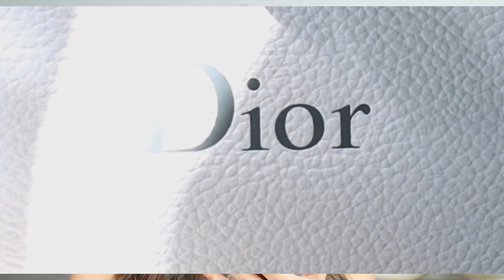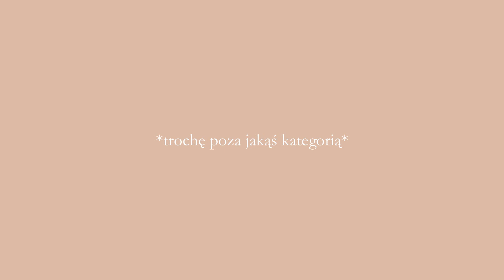NAJLEPSZE WYGŁADZAJĄCE I ULEPSZAJĄCE WYGLĄD SKÓRY PUDRY *brak efektu maski*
* i n s t a g r a m :
s o t e l l m e d a i s y
* t i k   t o k : s o t e l l m e d a i s y

M Ó W I Ę   O :

+Dior Backstage Powder No Powder 1N
+Hourglass Ambient Lighting Edit - Mini Sculpture Unlocked - puder Soft Light
+Nude Finish Illuminating Powder | Bobbi Brown Cosmetics | Nude
+Kosas Cloud Set Powder | Breezy
+Eglips Blur Powder Pact
+Mac Blot Powder
+Pat McGrath Sublime Perfection Blurring Under-Eye Setting Powder | Medium
+Hourglass Veil Powder
+Miracle Veil Loose Powder | Max Factor
+La Mer The Powder

O B E J R Z Y J   R Ó W N I E Ż:

+Jak wygładzić włosy? Babyliss Big Hair

Nie jestem dermatologiem ani chemikiem, a osobą, która pasjonuje się kosmetologią, składnikami oraz wszystkim, co związane ze skórą. Całą wiedzę zdobywam samodzielnie, czytając literaturę, artykuły, badania i wypowiedzi ekspertów. Chętnie odpowiem na Wasze pytania, ale jeżeli zmagacie się z poważnymi problemami skórnymi, najlepiej udać się do dermatologa. Wszystkie przedstawione opinie są moimi własnymi, szanuję odmienne zdanie innych osób.

Film nie jest sponsorowany, wszystkie wspomniane produkty zostały kupione przeze mnie.